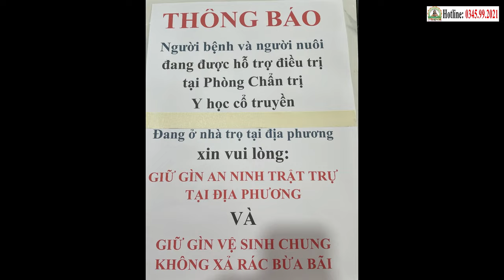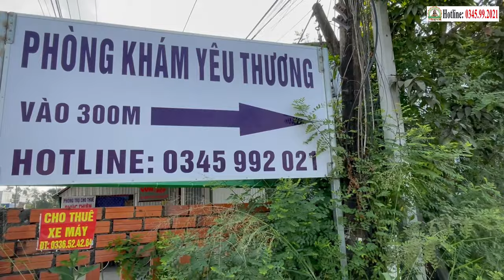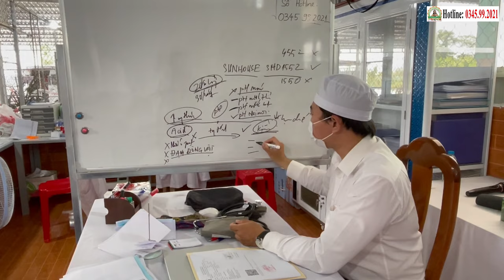📢 MTQ TẶNG RAU CỦ QUẢ CHO CÁC BN | Điểm Tin Phòng Khám ChaTường (09.03.2024)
MTQ TẶNG RAU CỦ QUẢ CHO CÁC BN | Điểm Tin Phòng Khám Cha Tường (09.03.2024)
PHÒNG KHÁM CHA TƯỜNG YÊU THƯƠNG - CHO KHÔNG
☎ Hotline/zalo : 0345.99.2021